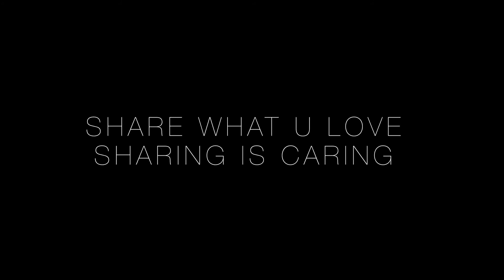Sessions im Advent (2017) - Tor 21: Kaizen Brothers - Love Everybody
KAIZEN BROTHERS - LOVE EVERYBODY
Song: Love Everybody by Conscious Presence
Produced & Arragned by Sound-Sage
Written by The Soul Seeker
Performed by Kaizen Brothers & Kellerklang
Drums by Timothy
Bass by Philippus
Guitar by Jonas
Piano by Tobi Key
Vocals by The Soul Seeker
Camera and editing by Störä